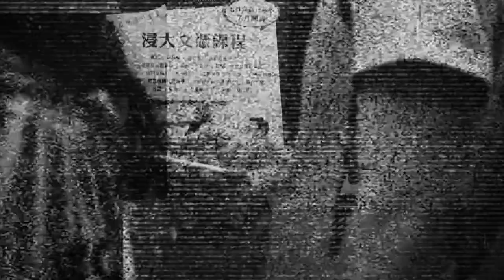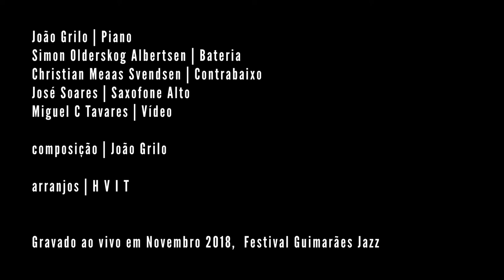Trailer HVIT @ Guimarães Jazz 2018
João Grilo | Piano
Simon Olderskog Albertsen | Bateria
Christian Meaas Svendsen | Contrabaixo

José Soares | Saxofone Alto
Miguel C Tavares | Vídeo

composição | João Grilo
arranjos | H V I T

Gravado ao vivo em Novembro 2018,  Festival Guimarães Jazz

Som | Sérgio Valmont
Video | Mínima
Imagem | Adriana Melo, Raquel Lemos
Edição e Cor | Adriana Melo